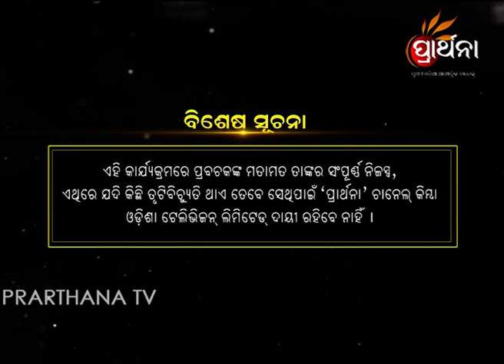SADHU BANI EP 117 03 Oct 2017 | Pandit Jitu Das | Difference between Fool and Wise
In today's episode, Pandit Jitu Das says a tale about a king and Kalidas. He uses this story to talk about how to deal with fools.

Sadhu Bani: This unique and popular show is presented by Pandit Jitu Das. This show presents the words of old Vedas and saints bringing them into today's modern world. It is an innovative way of comparing how our old vedas would work in a more modern and today's scenario. It focuses on figuring out if the old vedas can work in the modern world scenario or has the entire world view changed from the way the vedas had implied.